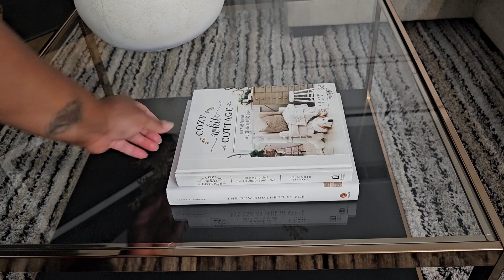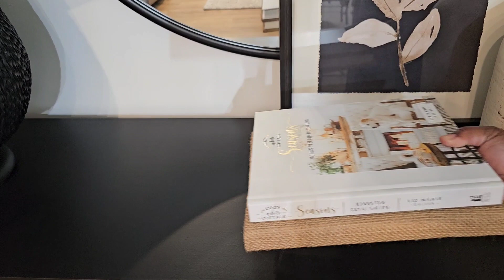2023 Fall Decorate With Me | Cozy Fall Living Room Decor Ideas!!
2023 fall decorate with me, cozy fall living room decor ideas

Hey decorate my living room with me for Fall 2023. I wanted to give cozy fall living room ideas. I did change up a lot, wanted to a little fall here a there to my already cozy decor.

●Flat Wicker Storage Baskets (under coffee table)

●Decorative Black Wooden Beads
(Coffee Table)

●Black Pillow Covers